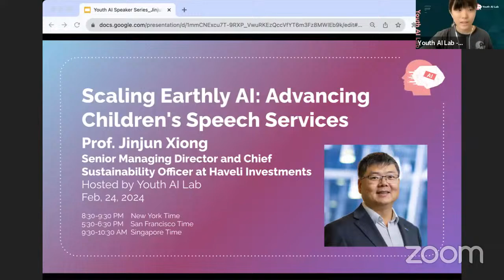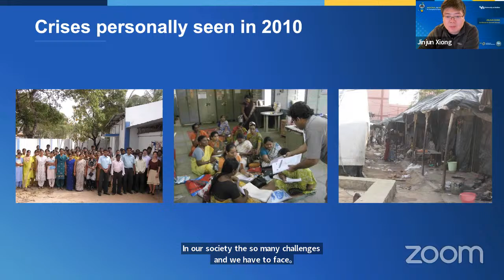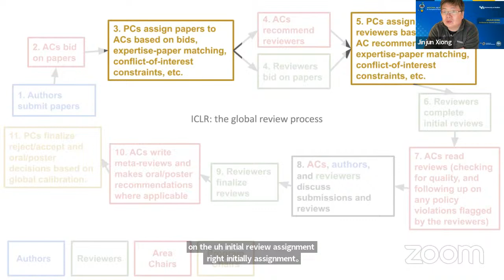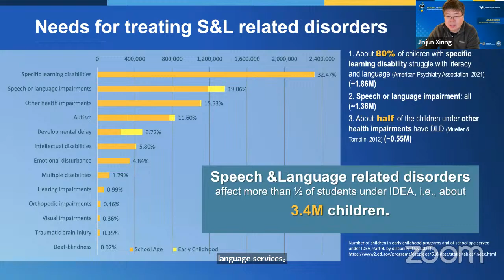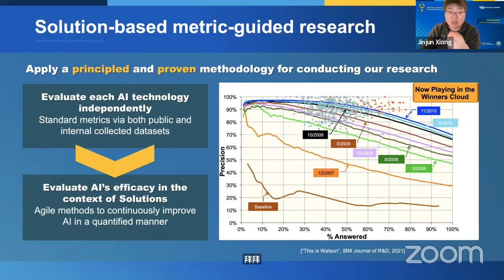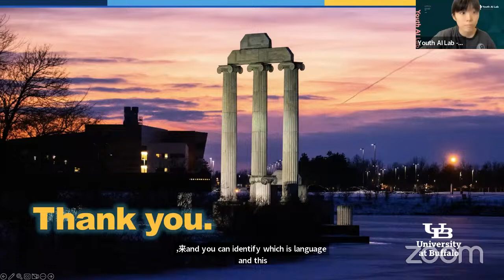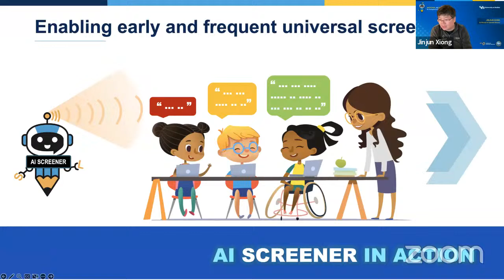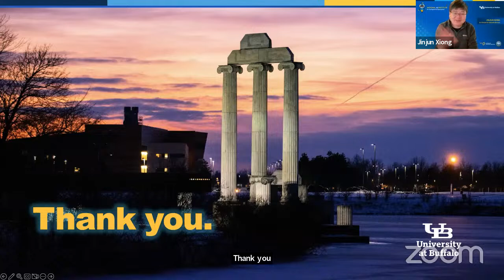Youth AI Talk #27: Scaling Earthly AI Advancing Children's Speech Services with AI Prof Jinjun Xiong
In this talk, Prof. Jinjun Xiong will discuss the rationale behind the Institute’s vision, the technical approaches they plan to take, and the research challenges they must overcome. He will contextualize these efforts in an ultimate research goal of transforming the current AI innovation ecosystem to truly democratize AI for a better society.

Dr. Jinjun Xiong is currently an Empire Innovation Professor with the Department of Computer Science and Engineering at the University at Buffalo (UB). He also serves as the Scientific Director and Co-Director for the $20 M National AI Institute for Exceptional Education and Director for the SUNY-UB Institute for Artificial Intelligence and Data Science Prior to that, he was a Senior Researcher and Program Director for AI and Hybrid Clouds Systems at the IBM Thomas J. Watson Research Center. He was the former co-founder and co-director of the IBM-Illinois Center for Cognitive Computing Systems Research (C3SR), the success of which in 5 years has led to the 10-year $200M expansion of the center to the IBM-Illinois Discovery Accelerator Institute. His research interests are in across-stack AI systems research, including AI applications, algorithms, tooling, and computer architectures. Many of his research results have been adopted in IBM’s products and tools. He published more than 160 peer-reviewed papers in top AI conferences and systems conferences. His publication won 8 Best Paper Awards and 9 Nominations for Best Paper Awards. He also won top awards from various international competitions, including the championship award for the IEEE GraphChallenge on accelerating sparse neural networks in 2020, and the First Place Awards for the 2019 DAC Systems Design Contest on designing an object detection neural network for edge FPGA and GPU devices, respectively.

Replays of Youth AI Talks:  @youthailab

About Youth AI Speaker Series: to raise awareness of AI among all communities, we invite experts from academia and industry to share their knowledge and discovery in specific areas of AI. Unlike other technical talks, these talks will be tailored to people without much background in AI. Therefore, they are fun to listen to and easy to follow. We hope that by listening to these talks regularly, you will gain a solid knowledge of AI. As we all know, AI, regarded as the most disruptive technology, will have huge economic and societal impacts in the next 10, 20, and 50 years. A lot of jobs will be replaced by AI and our lives will be changed in many ways. It’s very crucial that youth from all communities get exposed to AI early on so no one is left behind. Please help spread the word about Youth AI Talk. Thank you for your interest and support for this education and community service initiative.

About the Youth AI Lab: the Youth AI Lab is an organization that aims to make machine learning more accessible to today’s youth and nurture AI leaders of the next generation. Through our programs, students can learn through peer-to-peer mentoring, hear from experts at the forefront of AI in academia and industry, connect with others interested in working on meaningful AI projects, and seek internship and research opportunities. Please sign up on the Youth AI Lab as a member to automatically receive information about our Speaker Series, our newsletter, and other benefits.